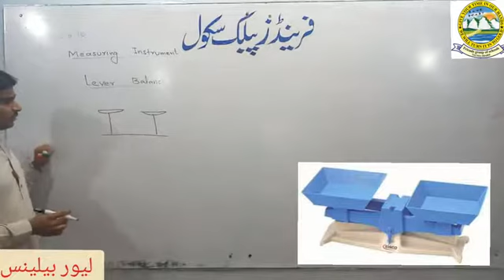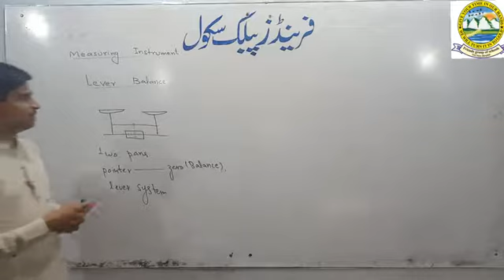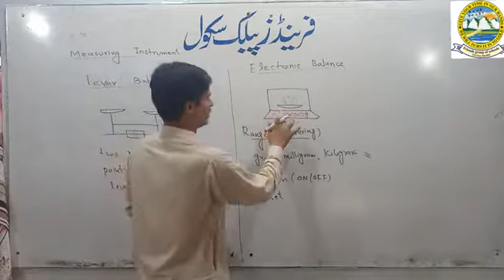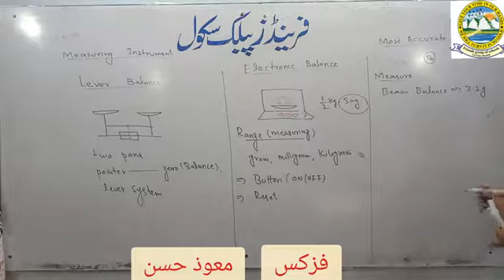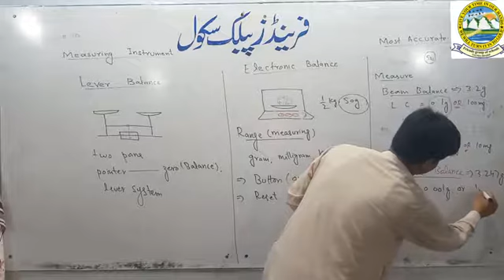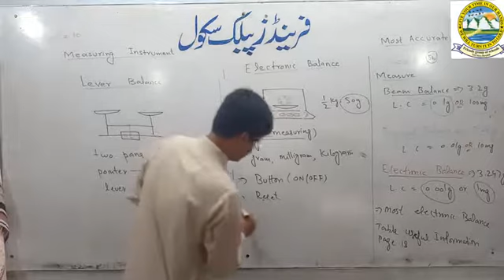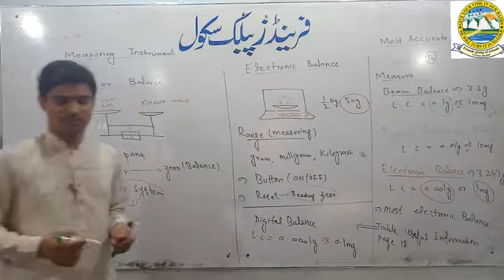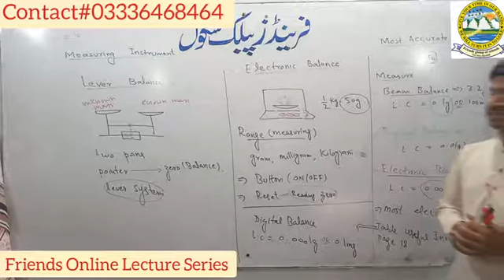Physics Class 9 Lecture#10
By Moawez Hassan (Friends School Taunsa)